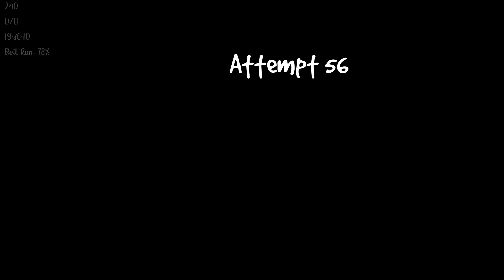w316d I4nd5c493 by Nixinity FeralRF | (Easy Demon) Geometry Dash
4k 60FPS

Level
Level: w316d I4nd5c493
Level By: Nixinity FeralRF
Level ID: 78846382

Song
Song: Weird Landscape [VIP Version]

My Rig
Mainboard - Z790 GAMING X AX
M.2 SSD - Kingston FURY RENEGADE SSD 2TB, M.2
2x SSD - SanDisk Ultra 3D SSD 2TB
RAM - G.Skill Trident Z5 RGB schwarz DIMM Kit 32GB, DDR5-6400, CL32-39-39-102
Monitor - GIGABYTE M28U, 28"
Power Adapter - be quiet! Pure Power 12 M 1000W ATX 3.0
Pc Case - Corsair 5000D Airflow Mid-Tower-ATX
CPU Water Cooler - Arctic Liquid Freezer II 420